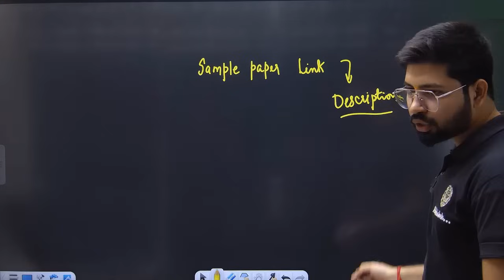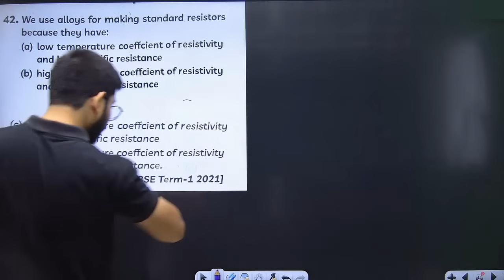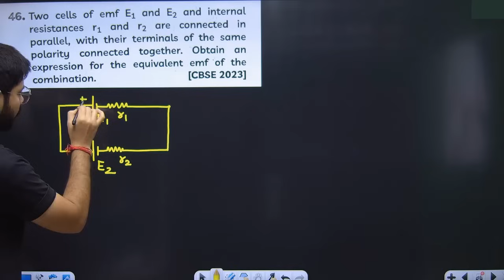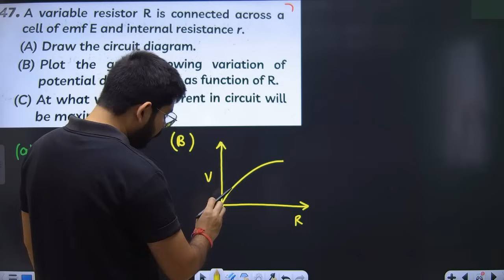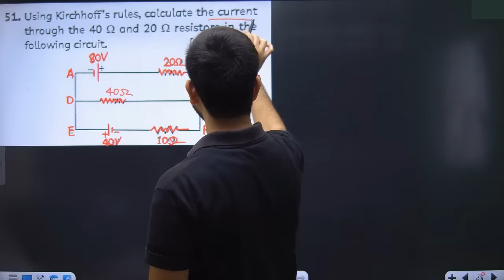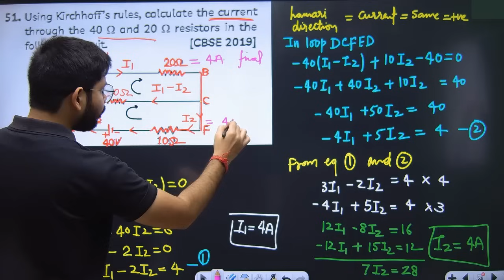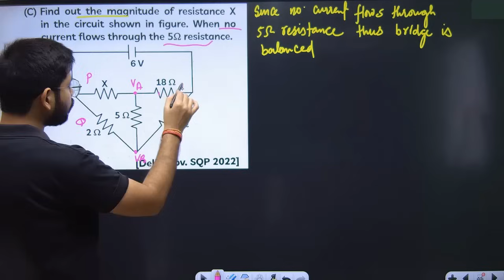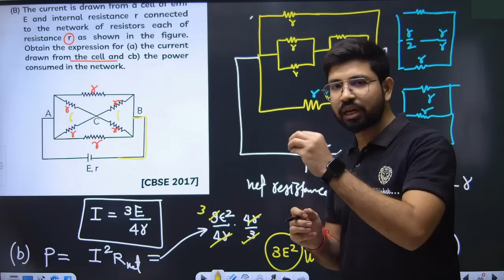PYQ Chapter 3 part2 Current Electricity Class 12 | Most Expected Question Current Electricity | CBSE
Join Telegram- Abhishek sahu sir Physics

previous year Question CHapter 3 Physics,
PYQ Chapter 3 Abhishek Sahu,
PYQ Current Electricity,
PYQ Physics,
Current Electricity important Question,
Physics Chapterwise Important Question,

Current electricity full chapter in one shot,
Current electricty one shot class 12 Physics,
CLass12 physics chapter 3 one shot,
Physics chapter3 Class 12,
Physics chapter 3 Class 12 Oneshot,
Current electricity One shot by Physicswallah,
Current electricity one shot Physicswallah ,
Current electricity full chapter in one shot Physicswallah,
Current electricty one shot class 12 Physics Physicswallah,
CLass12 physics chapter 3 one shot Physicswallah,
Class 12 Physics chapter 3 Physicswallah,
Physics class 12 Chapter 3 Physicswallah,
Physics chapter3 Class 12 Physicswallah,
Physics chapter 3 Class 12 Oneshot Physicswallah,
Current electricity one shot Vedantu ,
Current electricity full chapter in one shot Vedantu,
Current electricty one shot class 12 Physics Vedantu,
CLass12 physics chapter 3 one shot Vedantu,
Class 12 Physics chapter 3 Vedantu,
Physics class 12 Chapter 3 Vedantu,
Physics chapter3 Class 12 Vedantu,
Physics chapter 3 Class 12 Oneshot Vedantu,
Current electricity one shot Arvind academy,
Current electricity full chapter in one shot Arvind academy ,
Current electricty one shot class 12 Physics Arvind academy,
CLass12 physics chapter 3 one shot Arvind academy,
Class 12 Physics chapter 3 Arvind academy ,
Physics class 12 Chapter 3 Arvind academy,
Physics chapter3 Class 12 Arvind academy,
Physics chapter 3 Class 12 Oneshot Arvind academy,
Current electricity one shot learnohub ,
Current electricity full chapter in one shot learnohub ,
Current electricty one shot class 12 Physics learnohub ,
CLass12 physics chapter 3 one shot learnohub ,
Class 12 Physics chapter 3 learnohub ,
Physics class 12 Chapter 3 learnohub ,
Physics chapter3 Class 12 learnohub ,
Physics chapter 3 Class 12 Oneshot learnohub ,
Current electricity one shot sachin sir Physics ,
Current electricity full chapter in one shot SSP,
Current electricty one shot class 12 Physics SSP,
CLass12 physics chapter 3 one shot Sachin sir ,
Class 12 Physics chapter 3 Sachin sir,
Physics class 12 Chapter 3 Roshni mam,
Physics chapter3 Class 12 Roshni Maam,
Physics chapter 3 Class 12 Oneshot Abhishek sahu ,